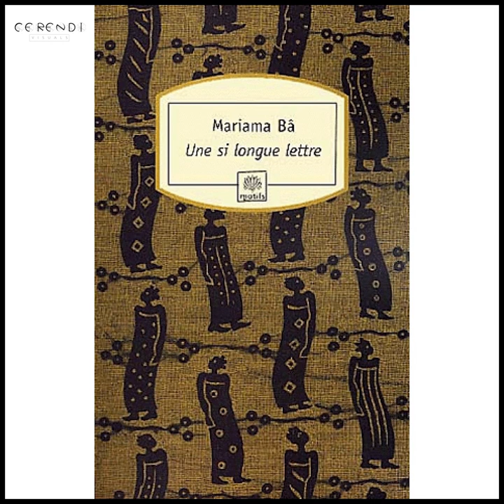Une si longue lettre, Mariama Bâ, Chapitre 24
Année originale de publication : 1979, NEA

Edition : Le serpent à plume, 164 pages
Résumé :
La narratrice, Ramatoulaye, profite des 40 jours de deuil que lui impose la tradition pour écrire à son amie d'enfance, Aïssatou, exilée du Sénégal. Elle vient en effet de perdre son mari, dont elle était la première épouse. Au cours de cette lettre, elle fait le point sur son histoire personnelle, sur sa rencontre avec cet homme qu'elle a aimé mais qui l'a trahit puisqu'il a prit une deuxième épouse de l'âge de sa fille, sur sa famille, ses relations, son travail, sa concubine, sa jalousie, sa souffrance, etc.
Source: Agathe (Superprof)
Biographie :

Mariama Bâ est née à Dakar en 1929. Elle est l’une des premières femmes écrivaines de la littérature sénégalaise.

Elle perd très tôt sa mère et c’est sa grand-mère maternelle, de confession musulmane et très attachée à sa culture traditionnelle, qui se charge de son éducation.

A cette époque, l’éducation des filles n’était pas une priorité. Cependant, grâce à l’insistance de son père, un homme politique ouvert d’esprit, la jeune Mariama fréquente l’école française. Elle obtient son certificat d’études primaires et intègre l’École normale des jeunes filles de Rufisque. Elle y reçoit son diplôme d’institutrice en 1947.

Elle a publié deux romans : Une si longue lettre (1979), qui est devenu un classique de la littérature africaine et Un chant écarlate (1981), publié deux ans après sa mort.

Dans son œuvre, elle critique les inégalités entre hommes et femmes dues à à de nombreux facteurs dont le système du patriarcat. Féministe, elle milite pour une meilleure prise en compte des questions féminines.

Lecture : A.M
Prise de son, montage et réalisation  : Cerendi Visuals